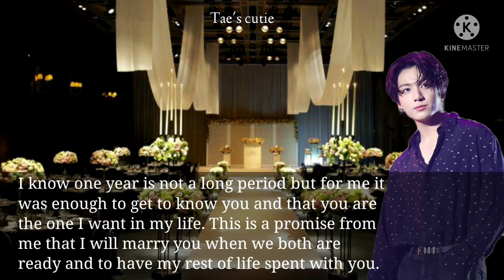Imprisoner of Love | Jk vs Tae | Episode 1 "Him"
Imprisoner of Love is a Fanfiction featuring Jeon Jungkook and Kim Taehyung in the main along with Min Y/n. A story full of choices to make and mysteries to solve. A thrilling and exciting story for you guys to enjoy.

Disclamer:
I donot own the pictures or any music used in this video. Only the editing and storyline is mine. Please do not copy ir reupload.